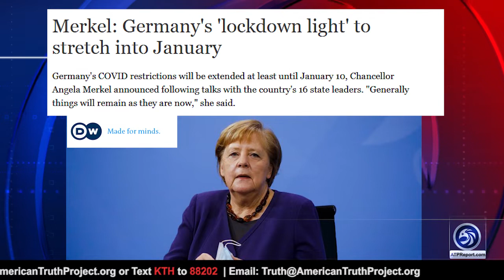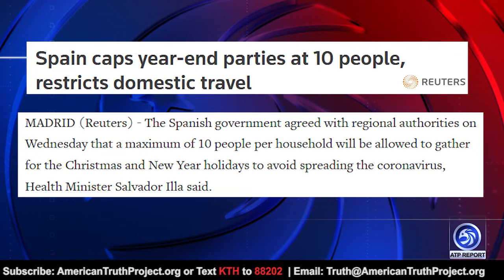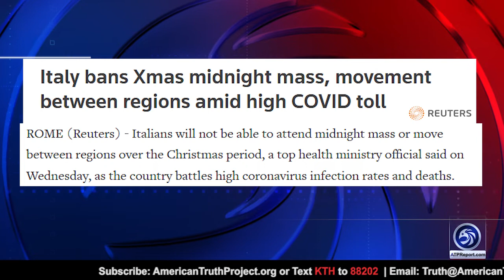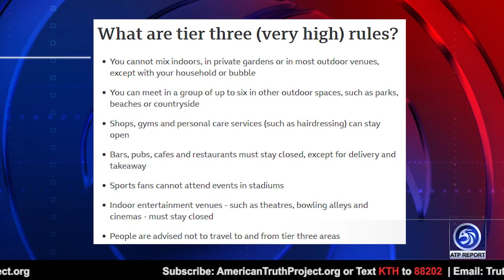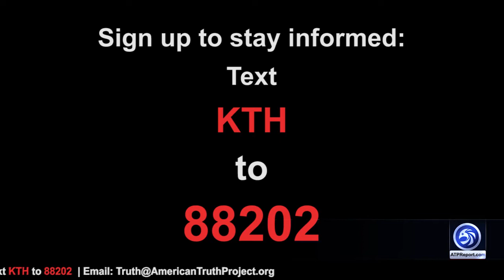Katie Hopkins: The Shuttering of Europe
In this episode of the Katie Hopkins Report, Katie discusses Angela Merkel's lockdown in Germany and how it is as if a playbook is being followed. Germany makes the first move by canceling Christmas, and now everybody else is doing the same thing.